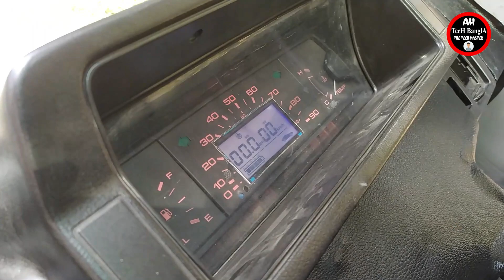কুষ্টিয়াতে তৈরি হচ্ছে ব্যাটারি চালিত চার চাকার ইলেকট্রিক কার গাড়ি | একবার চার্জে চলবে ২২০ কি:মি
ইলেকট্রিক কারের পথে বাংলাদেশ | ৬০ টাকার বিদ্যুৎ খরচে চলবে ২২০ কিলোমিটার,

কুষ্টিয়া বটতৈল মোড় থেকে পোড়াদহ সড়কে অবস্থিত টেকনিক্যাল হসপিটাল নামের প্রতিষ্ঠান এই গাড়ীটি উদ্ভাবন করেছেন, ৬০ টাকার বিদ্যুৎ খরচে চলবে ২২০ কিলোমিটার, ৯ সিটের এই গাড়ীতে থাকছে আরো অনেক সুবিধা বিস্তারিত ভিডিওতে, ক্রয় সংক্রান্ত এবং বিস্তারিত জানার জন্য যোগাযোগ করুন রাফিউজ্জামান ভাই মোবাইল ০১৮২৭-১১৬৭১৮

লিথিয়াম আয়ন ব্যাটারী দ্বারা পরিচালিত চার চাকা বিশিষ্ট বৈদ্যুতিক গাড়ির যা মাত্র 60 টাকার বিদ্যুৎ খরচ 220 কিলোমিটার পথ অতিক্রম করতে সক্ষম।
  বৈশিষ্ট্য সমূহ ঃ
১। এলই রিং বিশিষ্ট টিউবলেস 13 সাইজ চাকা  চারটি।
২। ওয়েল ব্রেকিং সিস্টেম।
৩। সেমি পাওয়ার হুইল   স্টিয়ারিং সিস্টেম।
৪।  8০ ভোল্ট এর লিথিয়াম আয়ন ব্যাটারি একটি।
৫। 60 ভোল্টের মোটর একটি।
৬। নয়টি আরামদায়ক চেয়ার।
৭। সর্বোচ্চ গতি 50 থেকে 55 কিলোমিটার প্রতি ঘন্টা।
৮। 60 টাকার বিদ্যুৎ খরচ 220 কিলোমিটার পথ অতিক্রম করতে সক্ষম।
৯। ব্যাটারির ওয়ারেন্টি দুই বছর ব্যবহার করতে পারবে 8 বছর।
১০। গাড়িটির ওজন 550 কেজি।
১১। সর্বোচ্চ লোড ক্ষমতা দুই টন।